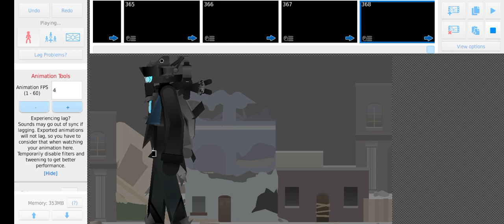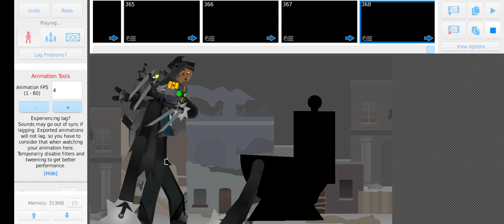skibidi toilet 67 (part 1)